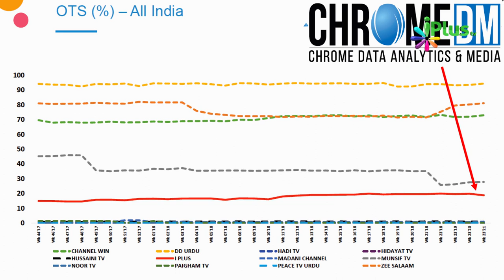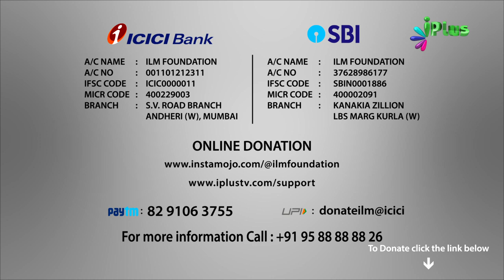Bade Afsos Se Kehna Padh Raha Hai Ki....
Hindustan me Musalmano ka waahid khalis Islami TV Channel iPlusTV Finally Satellite Telecast Ab band (बन्द) Ho chuka hai

kyun band ho gaya, Dekhiye yeh (1:20) ka short video aur aage sabhi ko bhejiye

iPlusTV ko taaun/support karne ke liye yeh link open kijiye

📌ICICI Bank
A/C Name:ILM Foundation
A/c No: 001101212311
IFSC Code: ICIC0000011
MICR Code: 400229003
Branch: S.V. Road Branch, Andheri (W), Mumbai

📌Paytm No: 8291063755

📌UPI : donateilm@icici

Allah taala ne farmaya:
Aye Imaan walon agar tum Allah (Ke deen) ki madad karoge to woh tumhari madad karega aur tumhe Saabit Qadam rakhega (Qur'an 47:7)

Jazak Allahu Khair